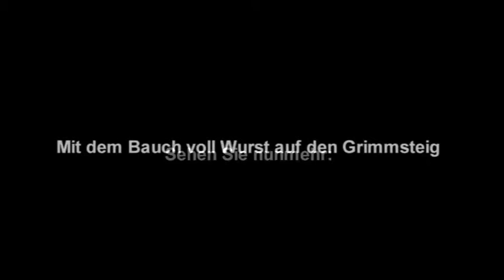5Wochen5Trails2012 - Auf dem Grimmsteig